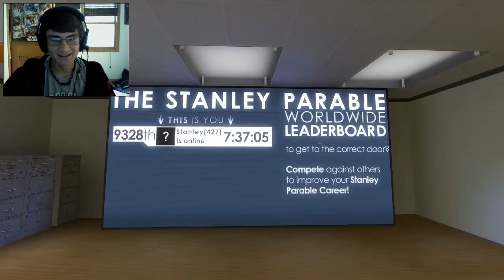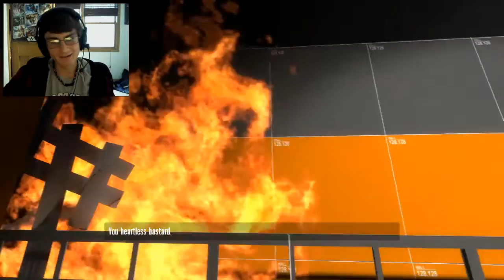BURNING BABY The Stanley Parable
OMGOMGOMGMOMGOGMOGMOGM THE BLUE DOOR IS AWESOME! This ending brings you to minecraft and portal and teaches you not to let babies near fire!

Based on the award-winning 2011 Source mod of the same name, The Stanley Parable returns with new content, new ideas, a fresh coat of visual paint, and the stunning voicework of Kevan Brighting.